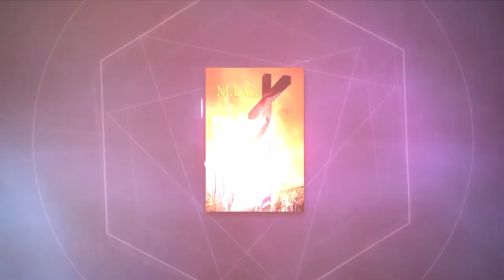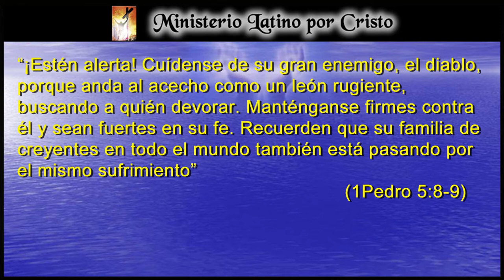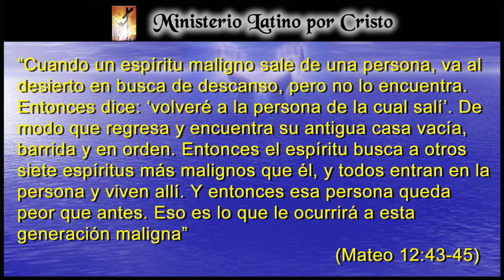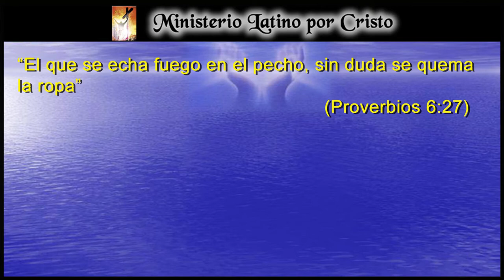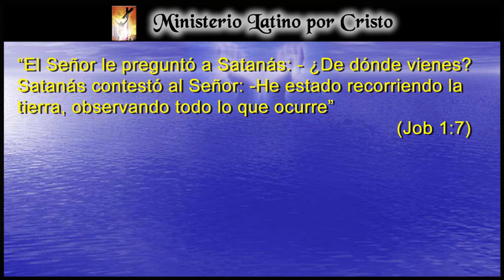“NO LE DES OPORTUNIDAD AL DIABLO”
El apóstol Pablo en la carta a los Efesios nos exhorta a no darle oportunidad al diablo para que entre en nuestra vida, nuestra mente o nuestro corazón. Necesitamos cuidar nuestras ventanas (Que son nuestros ojos) y las puertas de acceso a nuestro corazón y mente, porque nos dice el apóstol Pedro que satanás anda como león rugiente buscando a quien devorar. Estemos alerta y cuidemos lo que permitimos que entre por nuestros ojos, nuestros oídos y lo que sale de nuestra boca. ¡Dios Te Bendiga!